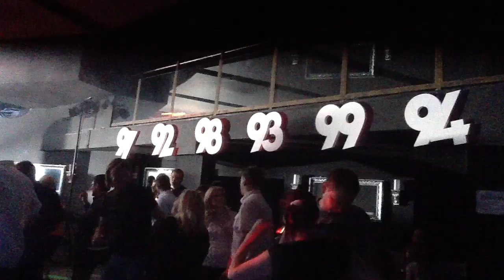Kochamy lata 90'te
impreza z cyklu "Kochamy lata 90'te", FACE Club Poznań 2012